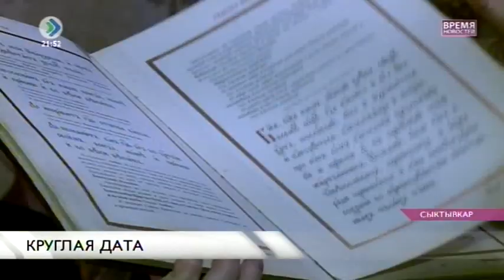20-летие хиротонии. 21 декабря 2015